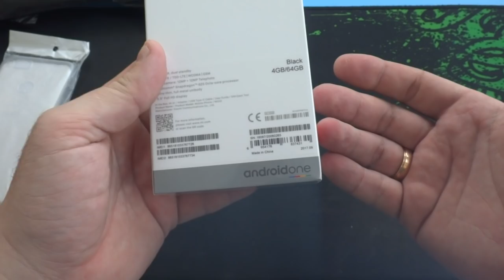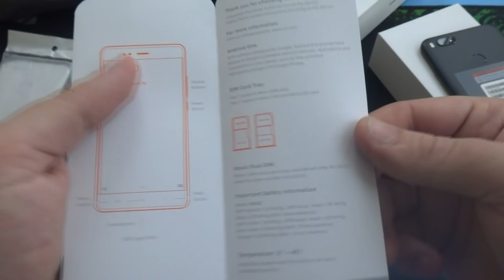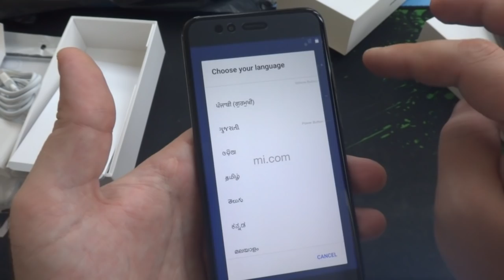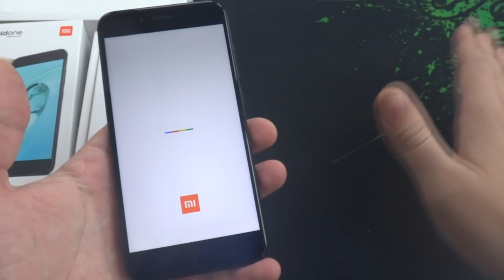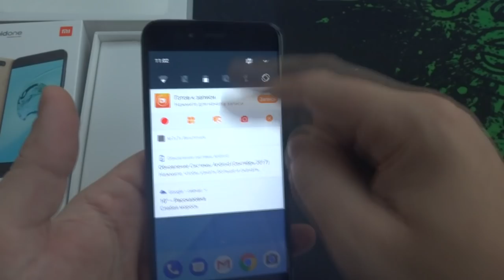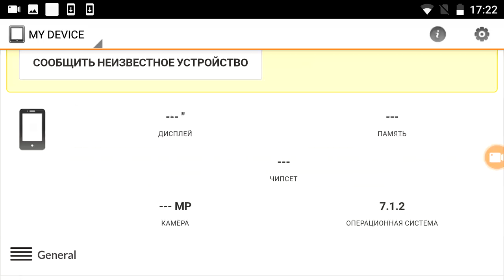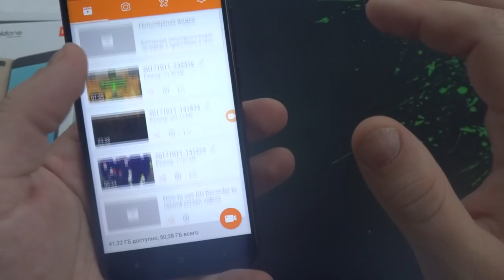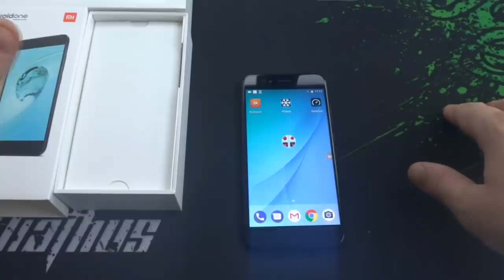Xiaomi mi a1 распаковка и обзор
В данном видео принимали участие следующие товары: Xiaomi MI A1